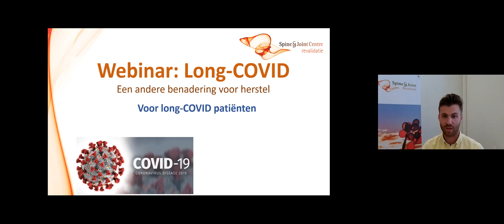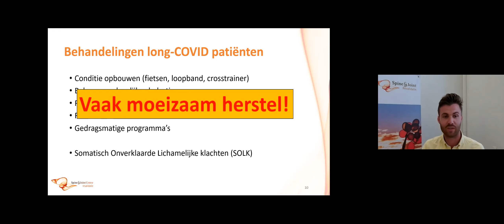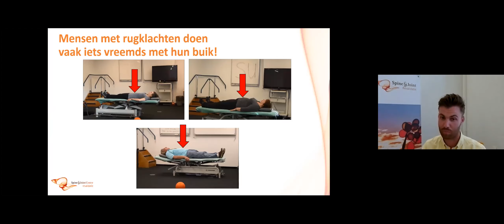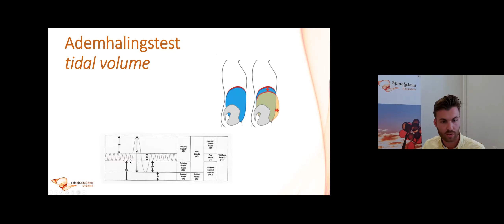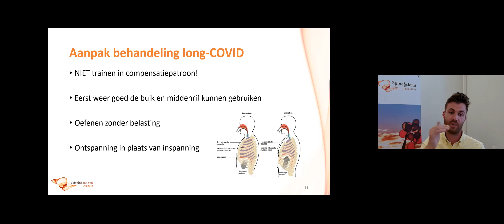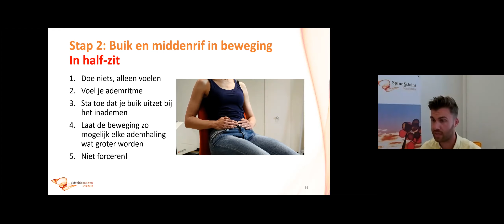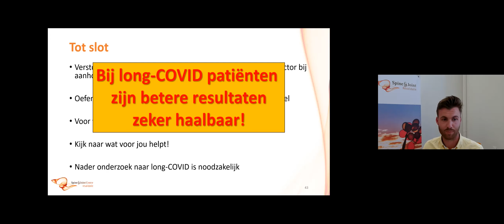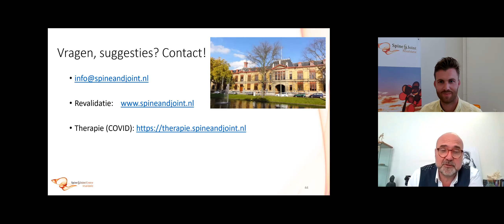webinar long covid gericht op de patiënt